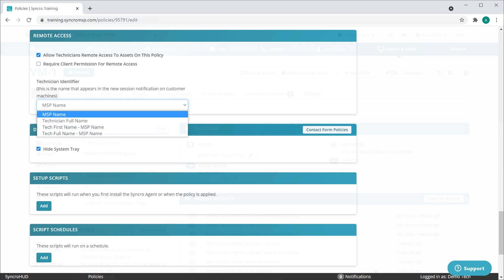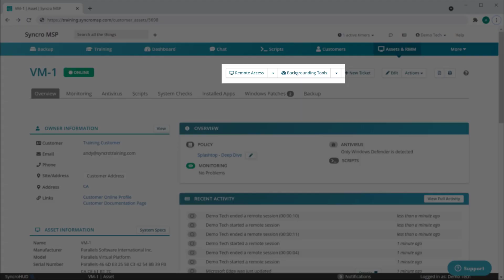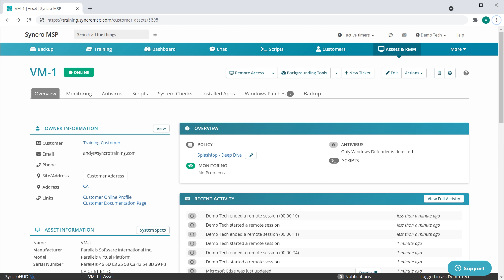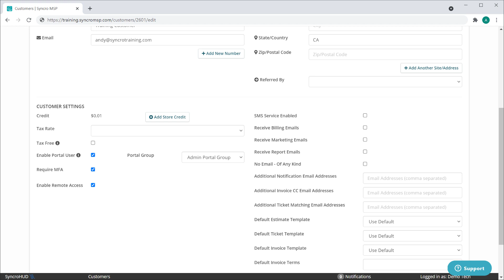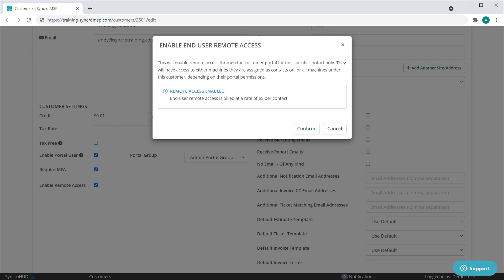Release Update - Native Splashtop Integration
Our new Splashtop functionality is now ready for release! Please note that we are rolling out Splashtop as a limited deployment for our users over the next couple of weeks. This means that a small amount of folks will have access to it today, and we'll slowly increase that number over the course of the next several days until it's live on all Syncro accounts. We'll be notifying you when it's live on your specific Syncro instance through an in-app notification.

This new functionality serves as the new default remote access tool for Syncro. This is available to all of your technicians and all of your Windows-based Syncro devices (Mac coming soon) at no additional cost to you. We've also enabled the ability for MSPs to enable remote access for their end users through our Customer Portal. This incurs a cost of $5 per contact per month, and the contact can access as many assets as they are assigned to, or all assets with the appropriate permissions, for that same $5 per-contact fee. It goes without saying we've fully integrated this into Syncro's dynamic recurring billing system, where we will count the number of contacts with remote access enabled automatically for you, and bill according each month without you have to lift a finger.

To learn more about the native Splashtop integration within Syncro, check out our Help Center article